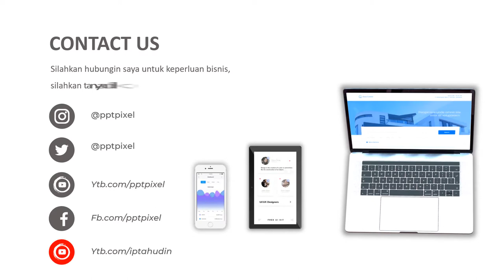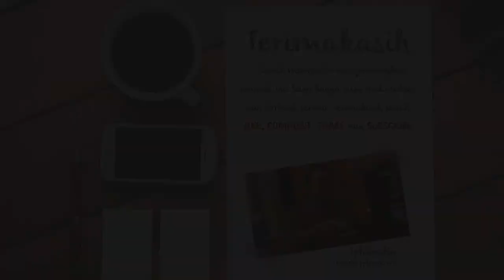VIDEO PROMOSI, KUCING, HEWAN PELIHARAAN, PETSHOP, MAKANAN KUCING, KUCING VERSIA, WHISCARE,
Jasa Video Promosi, kucing, hewan peliharaan, petshop, makanan kucing, kucing versia, whiscare,, Video Iklan atau

Daftar Isi
00:00 - Jasa edit Video
00:10 - Contoh Iklan Produk
00:18 - Contoh Video Promosi
00:25 - Contoh Konten Pemasaran

By : Iptahudin
m.me/iptah